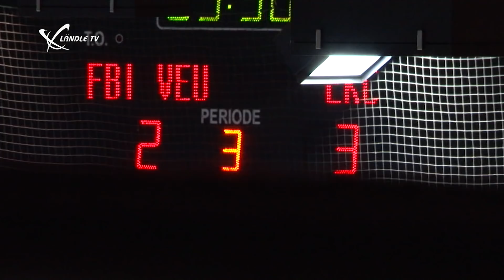VEU Feldkirch vs. EC 'Die Adler' Kitzbühel - HIGHLIGHTS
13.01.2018 Vorarlberghalle, Alps Hockey League
VEU Feldkirch vs. EC 'Die Adler' Kitzbühel
Bericht: Johannes Tschohl und Martin Engel (Kamera)